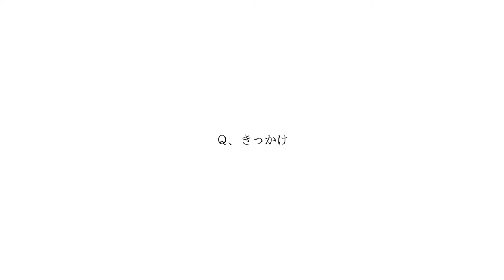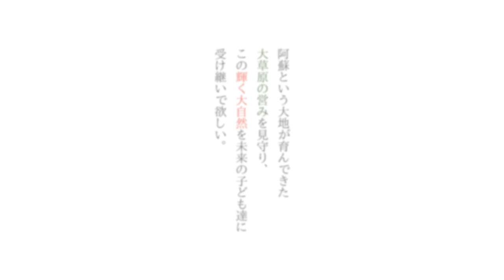草原を守る人々～竹原憲朗さん～